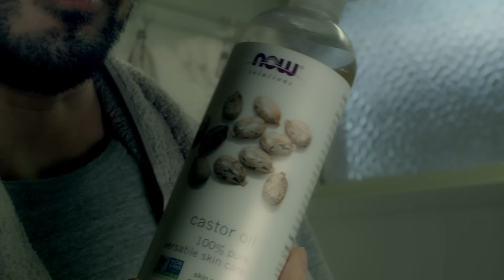ASMR シェービングしている俺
趣味のシェービングです
道具は海外のネットショップから輸入しよう

毎週木曜日の夜１１時に定期更新しています
たまにゲリラ更新もあります